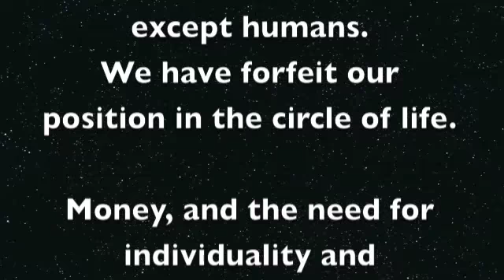I Am Money (Video)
This is a quick video I went for a walk in the woods to film. So much garbage and pollution as I walk, I had inspiration for the video. It's nothing special, but not bad for a quickie first video.

Deamon Dubstep
Live @ The Green Bottle
Oshawa, Ontario

It's true, Deamon Dubstep is appearing live for the first time, with Dubstep/hip hop beats and raps! Should be fun, if you're local, be sure to get in contact with me for location details! JUNE 30th is the show!

Full length Album coming soon!